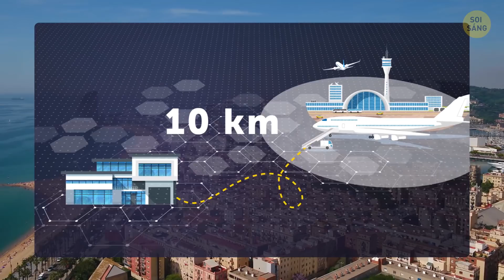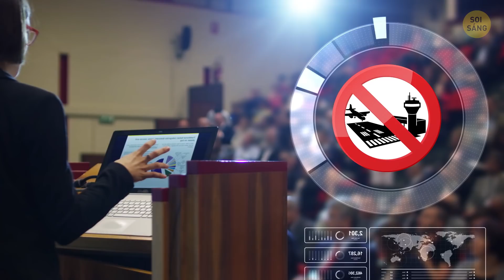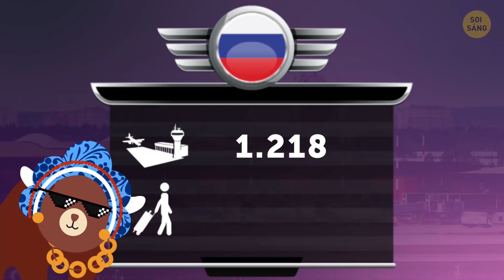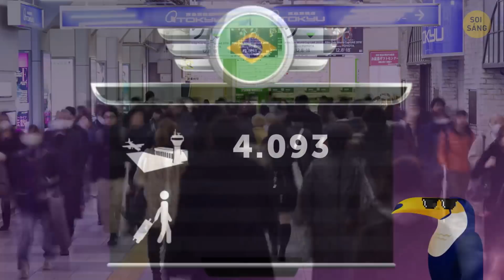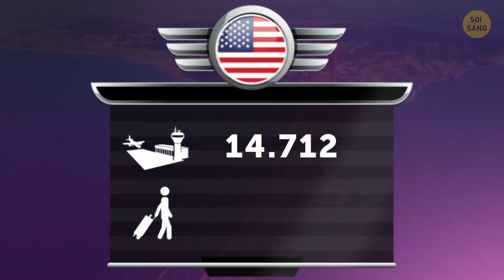Tại sao máy bay không thể bay qua nhà của Messi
Ah, những đặc quyền của việc trở thành một người nổi tiếng ư? Những chiếc xe hơi đẹp, máy bay phản lực riêng, quần áo hàng hiệu, khu vực cấm bay cá nhân, biệt thự rộng lớn trị giá 7 triệu USD… Ok, có thể không phải người nổi tiếng nào cũng vậy, nhưng nó đúng với ngôi sao bóng đá người Argentina Lionel Messi!
Ngôi nhà 32 tuổi thân thiện với môi trường ở thành phố Gava, một thị trấn cách sân bay chính El Prat của Barcelona 10km. Và nghe này: Đất đai của Messi đang ngăn cản sân bay mở rộng ra! Thêm vào đó, toàn bộ “máy bay hoàn toàn bị cấm bay qua đó”, và có vẻ như là siêu sao bóng đá đang gây ra rất nhiều sự bất tiện!
DẤU THỜI GIAN:

Vì vậy, tất cả những điều này là về cái gì? 0:51

Tại sao các khu vực không có máy bay quan trọng? 1:56
- Vùng hoang dã ở phía bắc Minnesota 2:22
- Lâu đài Windsor, Vương quốc Anh 2:45
- Machu Picchu 3:15
- Tây Tạng 3:37
- Cuba 4:05
- Phần Lan 4:23

Những địa điểm không có sân bay nào cả:
- Andorra 4:56
- Liechtenstein 5:14
- Monaco 5:29
- San Marino 5:49
- Thành phố Vatican 6:17

Nơi có nhiều sân bay nhất thế giới:
- Argentina 7:13
- Nga 7:38
- Canada 8:00
- Mexico 8:16
- Brazil 8:32
- Hoa Kỳ 8:59

TÓM LƯỢC:
- Tiền đạo của FC Barcelona sống trong khu vực được bảo vệ ở mức độ cao bởi luật môi trường. Nhà của anh ta vô tình nằm trong khu vực, và có một điều luật về mức độ tiếng ồn.
- Không phận bị hạn chế vì âm thanh của máy bay sẽ quấy rối động vật hoang dã trong khu vực.
- Các khu vực không có ruồi bay giúp bảo tồn các khu vực bảo vệ môi trường. Chúng cũng thường là các di sản lịch sử thu hút khách, các khu vực có xung đột nổi tiếng và đôi khi là nhà của những người nổi tiếng hoặc những người có tầm ảnh hưởng quan trọng khác.
- Nằm ở Berkshire, Anh, vẻ đẹp kiến trúc này từng là một pháo đài được xây dựng vào thế kỷ 11 bởi Nhà chinh phạt William. Nó ở ngay đó cùng Cung điện Buckingham cho đến khi nó có được công nhận như kho báu quốc gia.
- Machu Picchu là một trong những khu bảo tồn lịch sử nổi tiếng nhất trên hành tinh này. Vì lẽ đó, chính quyền Peru không thể mạo hiểm mà gây rối loạn di sản thế giới hay là động vật hoang dã sống xung quanh nó.
- Nhưng đối với Tây Tạng, hạn chế chuyến bay hoàn toàn là vì an toàn của hành khách. Vùng này không chỉ là ngôi nhà của ngọn núi cao nhất thế giới, đỉnh Everest hùng vĩ, mà nó còn được bao bọc bởi các đỉnh núi khác!
- Quốc gia nhỏ bé nằm giữa Pháp và Tây Ban Nha này thuộc dãy núi Pyrenees là nơi lớn nhất trên thế giới mà không có sân bay. Tuy nhiên nó là nhà của ba sân bay trực thăng.
- Quốc gia Tây Âu nhỏ bé này cũng có sân bay trực thăng thay vì sân bay. Nếu bạn muốn đến đây bằng trực thăng, bạn sẽ hạ cánh xuống Sân bay trực thăng Monaco ở Fontvieille.
- Để giữ mối quan hê với các đối tác châu Âu của nó, những người sống ở thành phố giàu có nhất thế giới sẽ cần phải bay đến Rome. Không phải là một bất tiện đáng kể - Thành phố Vatican rốt cuộc cũng nằm ở Rome!
- Là quốc gia lớn nhất trên thế giới, có thể không có gì ngạc nhiên khi toàn bộ lãnh thổ Nga rải rác vô số sân bay - chính xác là 1.218.
- Trong số 1.714 trung tâm hàng không của đất nước, sân bay quốc tế Mexico City là bận rộn nhất trong năm 2018. Họ đã phục vụ 47 triệu khách du lịch!
- Brazil là quốc gia nói tiếng Bồ Đào Nha duy nhất ở Nam Mỹ có lãnh thổ chủ yếu được tạo thành từ rừng nhiệt đới Amazon có 4.093 sân bay.
- Hoa Kỳ có 14.712 sân bay! Cụ thể, nơi bận rộn nhất ở Mỹ là Sân bay Quốc tế Hartsfield-Jackson Atlanta. Giữ chặt mũ của bạn: chỉ trong năm 2018, nó đã phục vụ hơn 107 triệu hành khách!